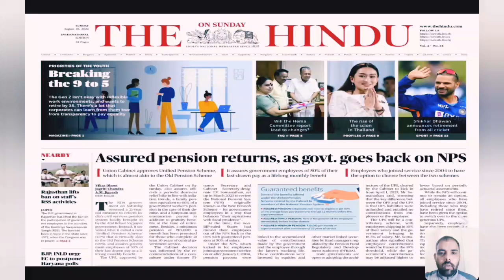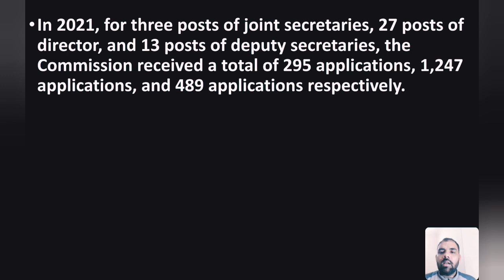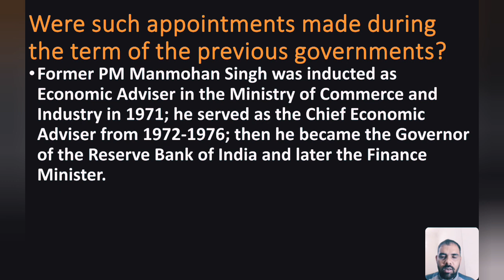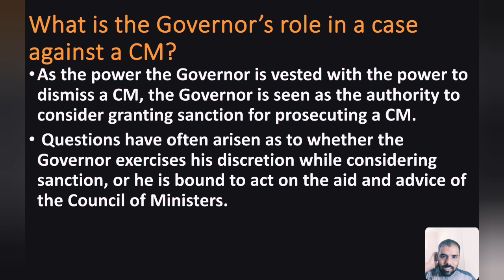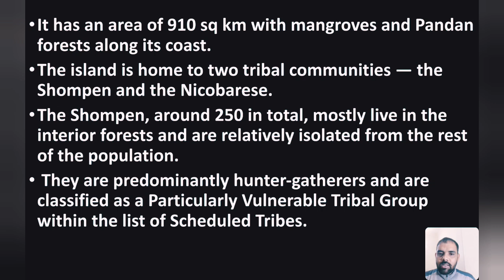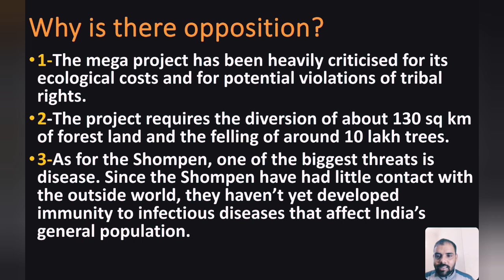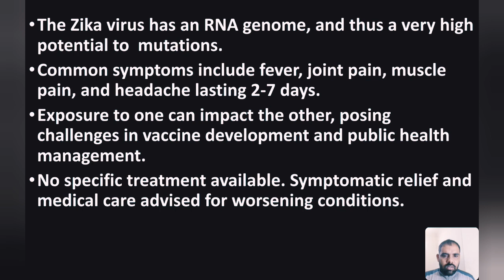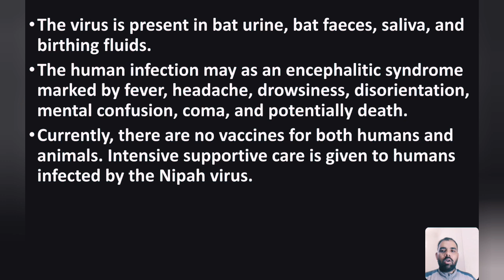25 August ,2024, Sunday ,The Hindu News Paper Analysis for Civil Services Examination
25 August ,2024, Sunday ,The Hindu News Paper Analysis for Civil Services Examination
Let's Crack UPSC CSE 2025, and other state PCS Examination,
@# The Hindu News Paper Analysis for Civil Services Examination
@ The Hindu paper Daily Editorial Discussion
@# daily the hindu for Civil Services exam
@# UPSC Newspaper
@ IAS,IPS,IRS,IFS
Editorials the hindu